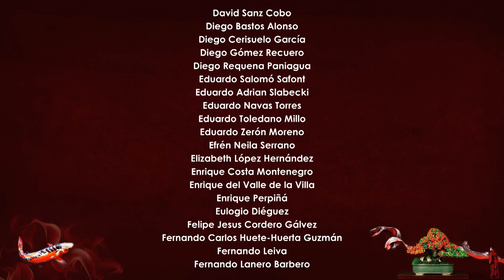Kusamono - planta de acento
Muy buenas!

Pues aquí os dejo un vídeo en el que quiero compartir con vosotr@s Kusamono - planta de acento